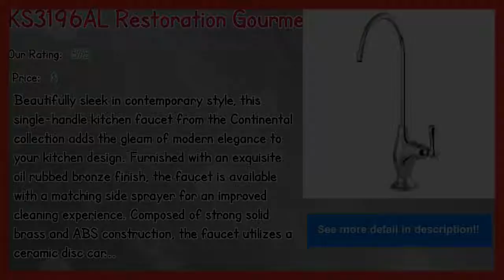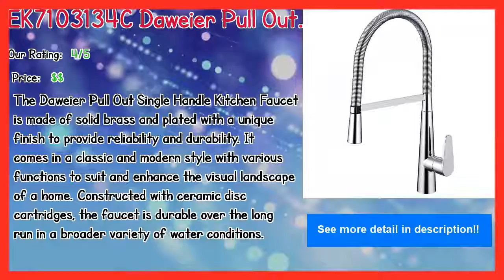Best Selling Moen Kitchen Faucet Parts Reviews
Our complete review, including our selection for the year's best Moen Kitchen Faucet Parts, is exclusively available on Spyer Home Decor.